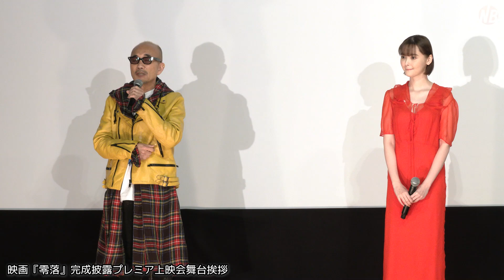斎藤工＆趣里がやってられないこととは？竹中直人監督10作目映画『零落』完成披露プレミア上映会舞台挨拶【トークノーカット】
（見どころ頭出しあり）2023年2月8日、テアトル新宿にて、映画『零落』完成披露プレミア上映会舞台挨拶が行われ、斎藤工、趣里、玉城ティナ、竹中直人（監督）、浅野いにお（原作者）が登壇。原作コミックに惚れ込んだ竹中直人が斎藤工に主演をオファーした経緯を語ったほか、本作にちなんで、斎藤工と趣里は、「もうやってられないよ！」エピソードを明かした。
【見どころ頭出しチャプター】
00:00 オープニング
00:15 竹中直人 43歳？による前説
01:13 登壇シーン～最初のあいさつ
07:05 「表現者の苦しみが赤裸々に描かれている」斎藤工
09:35 斎藤工にオファーした経緯。もしかしたらここには山田孝之が立っていた？
12:01 原作から飛び出てきたような“ちふゆ”役の趣里
14:42 “猫顔の少女”玉城ティナ
15:52 監督作品10本目の本作を撮ろうと思ったきっかけ
18:38 原作者・浅野いにお、竹中直人にとんでもない熱烈オファーを受ける
21:00 斎藤工と趣里の「もうやってられないよ！」
23:14 玉城ティナ、竹中直人、浅野いにおは、猫派？犬派？
27:14 フォトセッション
28:01 降壇シーン

映画『零落』

【INTRODUCTION】
青春漫画の金字塔「ソラニン」を放ったカリスマ漫画家・浅野いにおの新境地にして衝撃の問題作を完全映画化。2023年3月17日(金)よりテアトル新宿ほか全国ロードショーする。
監督はデビュー作『無能の人』から10作品目となる、竹中直人。主人公の元人気漫画家・深澤薫を演じる斎藤工が、屈折した人物像にリアルな魂を宿す。“猫のような目をした”風俗嬢・ちふゆに息を吹き込むのは、NHK連続テレビ小説『ブギウギ』のヒロインに決定し活躍が目覚ましい、趣里。敏腕漫画編集者で深澤の妻・町田のぞみをMEGUMIが演じ、さらには玉城ティナ、安達祐実、山下リオなど個性的なキャストがスクリーンを彩る。

【STORY】
8年間連載してきた漫画が完結を迎え、“元”売れっ子漫画家となった深澤。次回作のアイデアも浮かばず、担当編集者からはぞんざいに扱われ、募る敗北感。 すれ違いが生じていた妻との関係は冷え切り、漫画家として切望されることのない現実が始まった。時間を浪費するだけの鬱屈した日々は深澤を蝕んでいく。
虚無感を抱えたまま立ち寄った風俗店で、深澤は猫のような眼をした「ちふゆ」と名乗る風俗嬢と出会う。自分のことを詮索せず、ただ「あなたはあなた」と言って静かに笑う「ちふゆ」に、急速に惹かれていく深澤。ある日、深澤は「ちふゆ」とともに彼女の故郷へと向かうことになり――。

斎藤工
趣里　MEGUMI
山下リオ　土佐和成　吉沢悠　菅原永二　黒田大輔　永積崇
信江勇　佐々木史帆　しりあがり寿　大橋裕之　安井順平　志磨遼平／宮﨑香蓮
玉城ティナ／安達祐実

原作：浅野いにお「零落」（小学館 ビッグスペリオールコミックス刊）
監督：竹中直人
脚本：倉持裕
製作幹事・配給：日活／ハピネットファントム・スタジオ
制作プロダクション：ジャンゴフィルム
宣伝：ミラクルヴォイス
製作：「零落」製作委員会（日活／ハピネットファントム・スタジオ／小学館）

2023年3月17日（金）テアトル新宿ほか全国ロードショー